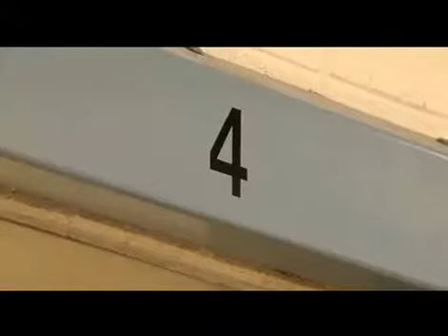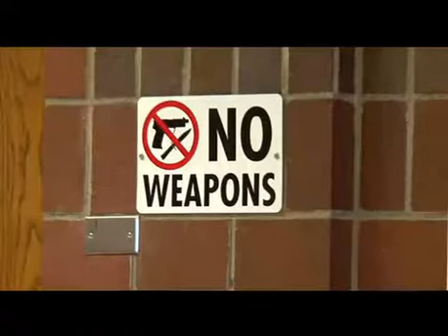Possible Jail Diversion Pilot Program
8 NewsNOW KULR-8 is proud to announce our 8 NewsNOW app for Android and iPhone, the most advanced local media app in the Billings marketâ¦complete with the areas premiere local weather offering.  Anytime, everywhereâ¦local news, weather, sports, and more on your mobile device.  The 8 NewsNOW app is a free, full featured offering of local news, weather, and sports optimized for your favorite mobile device including iPad, iPhone, iTouch, and Android.    8 NewsNOW app includes: Local and national weather Local news Montana and Wyoming state news National news Local and national sports Local area listing of lowest gasoline pricing  8 NewsNOW features: Top local stories including video Breaking news alerts KULR-8 Day Forecast Live interactive weather radar Local / U.S. / Canada   Local doppler radar maps with looping so you can see whatâs going on and whatâs coming up  36 hour precipitation, wind and temperature trends  Geo located trends and forecasts  Weather alerts for severe or breaking weather (Apple products)  Customize locations for multiple forecasts  Vertical and horizontal map display with looping  Fully integrated GPS for current location awareness  The latest local sports videocast
8 NewsNOW KULR-8 is proud to announce our 8 NewsNOW app for Android and iPhone, the most advanced local media app in the Billings marketâ¦complete with the areas premiere local weather offering.  Anytime, everywhereâ¦local news, weather, sports, and more on your mobile device.  The 8 NewsNOW app is a free, full featured offering of local news, weather, and sports optimized for your favorite mobile device including iPad, iPhone, iTouch, and Android.    8 NewsNOW app includes: Local and national weather Local news Montana and Wyoming state news National news Local and national sports Local area listing of lowest gasoline pricing  8 NewsNOW features: Top local stories including video Breaking news alerts KULR-8 Day Forecast Live interactive weather radar Local / U.S. / Canada   Local doppler radar maps with looping so you can see whatâs going on and whatâs coming up  36 hour precipitation, wind and temperature trends  Geo located trends and forecasts  Weather alerts for severe or breaking weather (Apple products)  Customize locations for multiple forecasts  Vertical and horizontal map display with looping  Fully integrated GPS for current location awareness  The latest local sports videocast
8 NewsNOW KULR-8 is proud to announce our 8 NewsNOW app for Android and iPhone, the most advanced local media app in the Billings marketâ¦complete with the areas premiere local weather offering.  Anytime, everywhereâ¦local news, weather, sports, and more on your mobile device.  The 8 NewsNOW app is a free, full featured offering of local news, weather, and sports optimized for your favorite mobile device including iPad, iPhone, iTouch, and Android.    8 NewsNOW app includes: Local and national weather Local news Montana and Wyoming state news National news Local and national sports Local area listing of lowest gasoline pricing  8 NewsNOW features: Top local stories including video Breaking news alerts KULR-8 Day Forecast Live interactive weather radar Local / U.S. / Canada   Local doppler radar maps with looping so you can see whatâs going on and whatâs coming up  36 hour precipitation, wind and temperature trends  Geo located trends and forecasts  Weather alerts for severe or breaking weather (Apple products)  Customize locations for multiple forecasts  Vertical and horizontal map display with looping  Fully integrated GPS for current location awareness  The latest local sports videocast